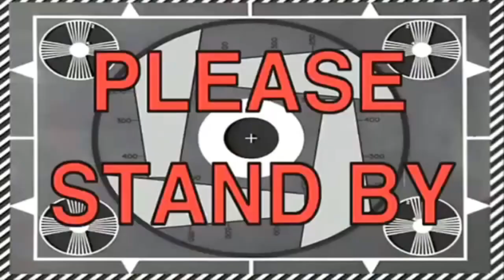Lingaa Vlog -09 || first vlog with mi note 10 lite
Place that exile your bad thought and nourishes you mood ' LINGA '.
You can see the beauty of thing place through my vlog. I recommend every one to visit this place one in a life.